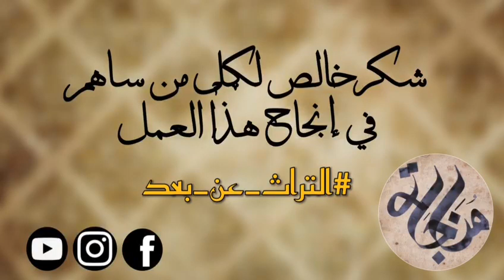مناجاة... عمل فني يجمع فناني طنجة وحاملي مشعل الموسيقى الاندلسيى